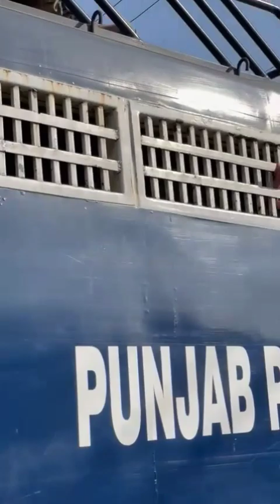Jail Bharo Tehreek / PTI workers Giving Arrests in Rawalpindi